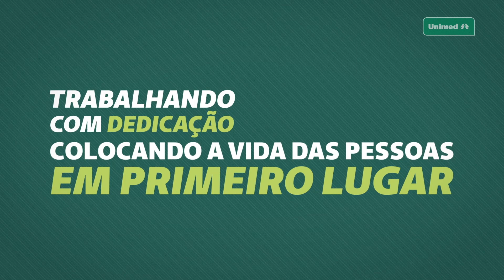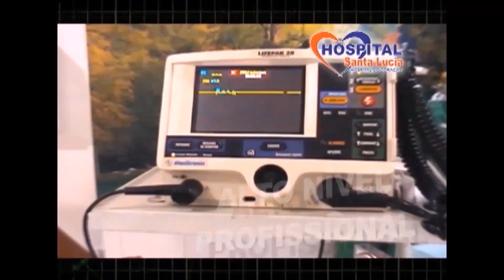SAÚDE EM SEU LAR l AGRAVAMENTO DE DOENÇAS MENTAIS NA PANDEMIA.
Convido a você para assistir a este programa para você entender mais sobre O AGRAVAMENTO DAS DOENÇAS MENTAIS NA PANDEMIA  em pesquisa realizada pela ABP (Associação Brasileira de Psiquiatria) com cerca de 400 médicos de 23 Estados e do Distrito Federal, correspondentes a 8% do total de psiquiatras do País, mostra que 89,2% dos especialistas entrevistados destacaram o agravamento de quadros psiquiátricos em seus pacientes devido à pandemia de covid-19. “O isolamento social mexe muito com a cabeça das pessoas”. A depressão é um transtorno mental comum, que atinge cerca de 10% da população mundial e que precisa de acompanhamento médico, cada vez mais pessoas vêm sendo diagnosticadas com Transtorno de Ansiedade. A ansiedade, por si, é um sentimento natural humano e útil para que consigamos agir em momentos de apuros neste Programa vamos falar muitos mais sobre diversos transtornos mentais.